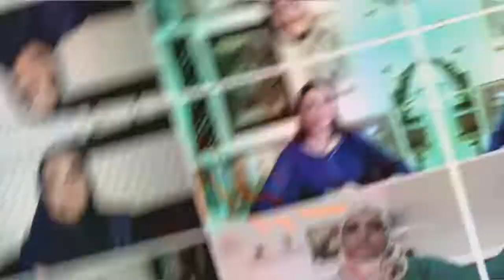مقابلة دكتورة هنادا مع ال بي بي سي عن فقر التعلم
BBC interview on Learning Poverty